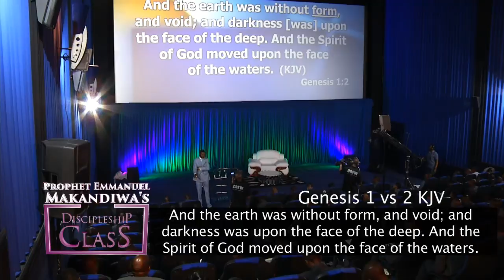Prophet Makandiwa Discipleship Class 7 EP 2B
Prophet Makandiwa|  Makandiwa Sermons 2015 | Emmanuel Makandiwa Discipleship Class| Emmanuel Makandiwa Agape Family Care | Emmanuel Makandiwa Ministers' Material 2015 | United Family International Church 2015 |
Prophet Emmanuel Makandiwa 2015 | 2015 YEAR of His Power | Prophetess Ruth Makandiwa | Prophetess Ruth Makandiwa Amazing Love | Prophetess Ruth Makandiwa 2015 | Emmanuel Makandiwa Hour of Grace | Emmanuel Makandiwa Instant Miracles